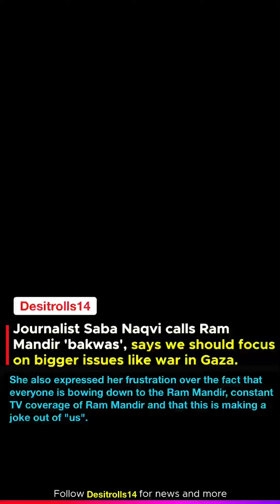Journalist Saba Naqvi calls Ram Mandir bakwas says we should focus on bigger issues like war in Gaza